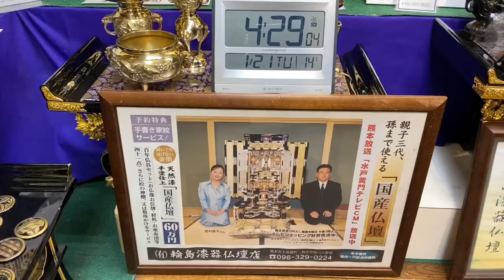熊本 仏壇店インフルエンサー 毎日情報発信継続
4年365日YouTube情報発信継続♬

8月は、夜8時まで営業*\(^o^)/*
24時間受付どうぞお電話ください！